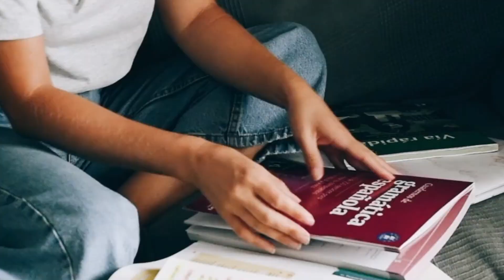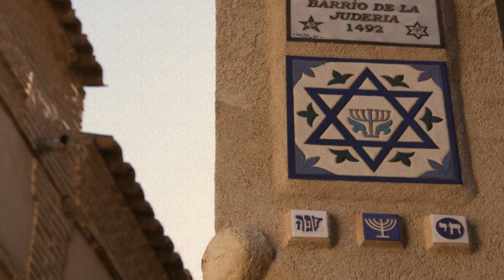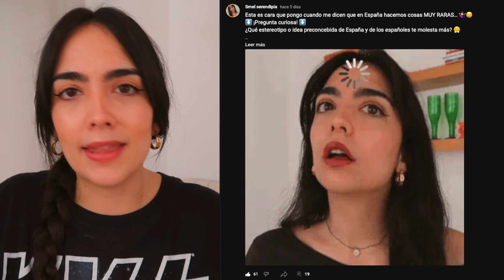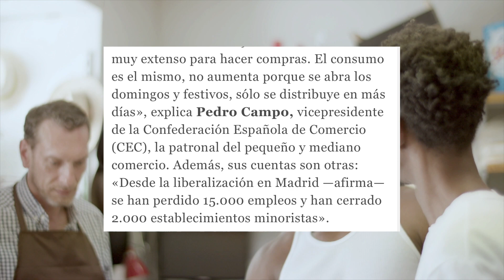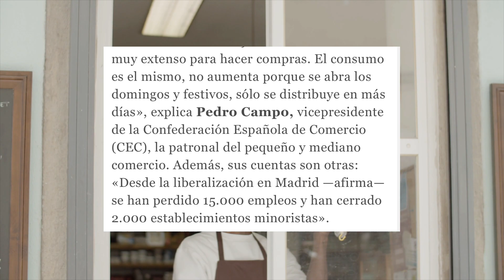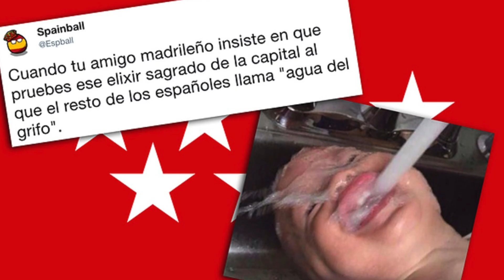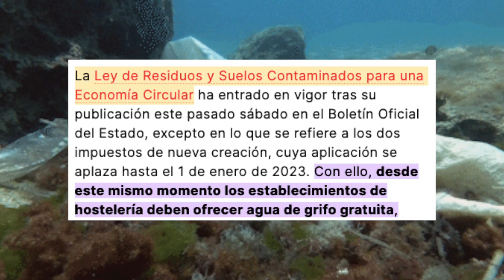ESTO es LO PEOR de ESPAÑA... 😡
España tiene cosas maravillosas, pero... ¿Qué es lo peor y lo más odiado de España? ¡Te cuento todo! 😱 | 🌸 Conviértete en miembro del canal para disfrutar de ventajas exclusivas ⤵️

  🥨 𝑚𝑢𝑐𝘩𝑜 𝑎𝑚𝑜𝑟 🥨

💬 Timestamps 💬

00:00 España en ojos extranjeros
00:20 Lo peor de España (1)
06:00 Lo peor de España (2)
13:19 Lo peor de España (3)